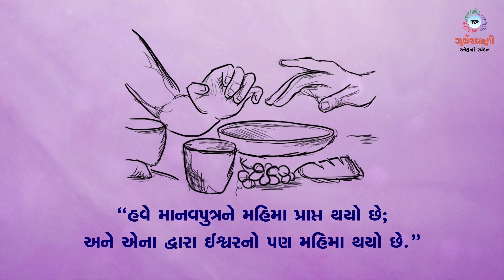Sneh Na Spandan | પવિત્ર અઠવાડિયાનો મંગળવાર | St. John 13 : 21-33, 36-38 | 12 April 2022